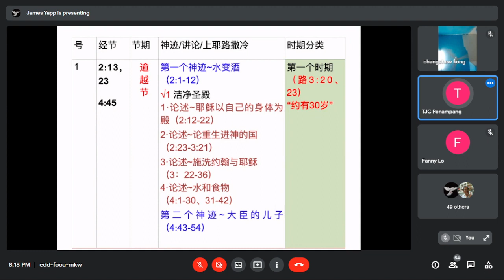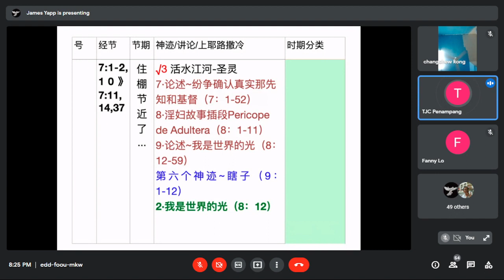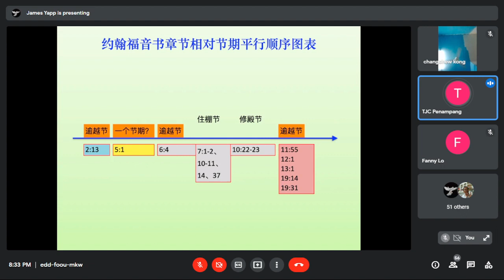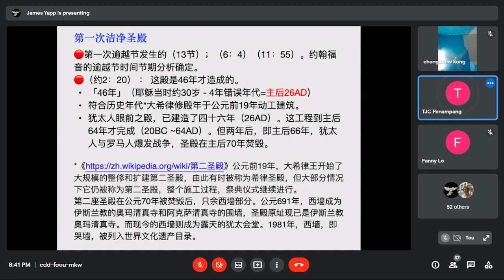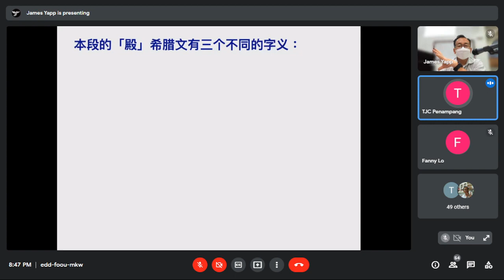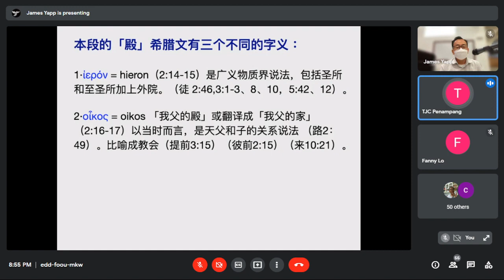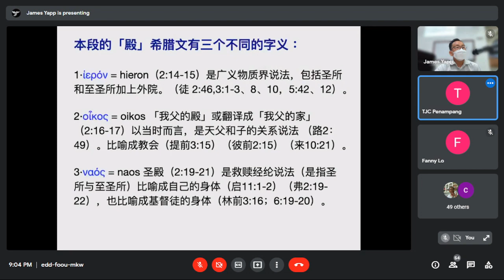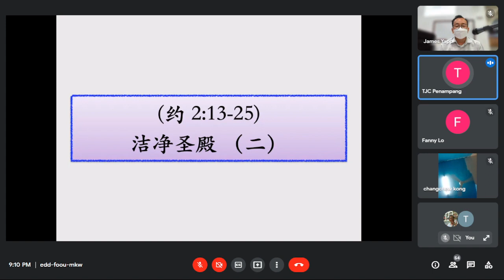23. The Gospel of John Chapter 2:13-25 (1) 约翰福音 2:13-25 洁净圣殿 (1) - Pr James Yapp